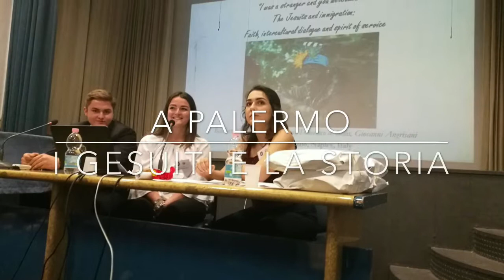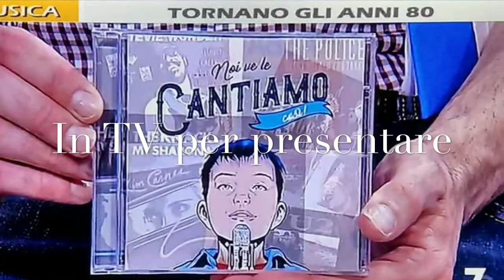Un Anno Al Pontano...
Alcune tappe dell'anno scolastico 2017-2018. Vi aspettiamo per il prossimo anno scolastico 2018-19